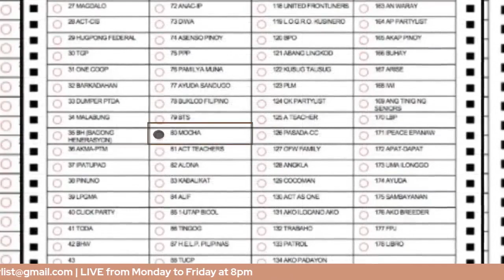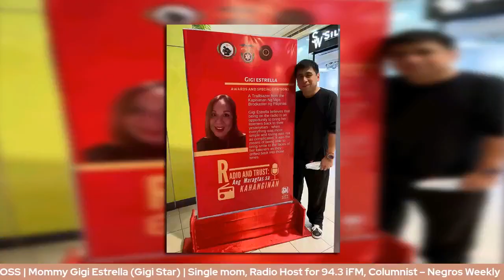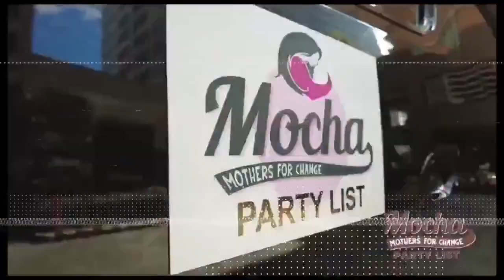Ina, Mocha and Michele Show: Life After Loss with Gigi Estrella of 94.3 iFM